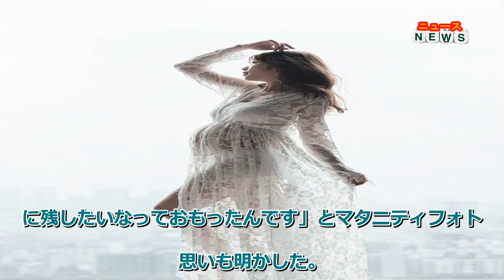最新ニュース 第1子妊娠中の舟山久美子、お腹ふっくらマタニティフォト公開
【モデルプレス＝2021/07/23】第1子を妊娠中のモデルの“くみっきー”こと舟山久美子が22日、自身のブログにてマタニティフォトを公開し、反響をよんでいる。

◆舟山久美子、マタニティフォトを公開

この日、「マタニティフォト」と題してブログを更新。船山は「皆さんこんにちは先日、夫婦でマタニティフォトの撮影をしてきました」と報告し、ふっくらと大きくなったお腹へ夫が手を添える夫婦ショットや、舟山のソロショットなどのマタニティフォトを複数枚公開した。

続けて「とても素敵な仕上がりに本当に大満足です！」と嬉しそうにコメントし、今回、マタニティフォトを撮影するきっかけとして「結婚式がコロナの影響で出来ていなくて、元々ウェディングのプロデュースをお願いしていたhaute coutureの皆さんがとても素敵なお写真を撮っていたので…記念に残そう！と言う流れになりました」と経緯を説明。

船山は、コロナ禍での妊娠について「産院での検査を一緒にいけなかったり、立ち会い出産も出来なかったりと、ネガティブな面が目立ち」と述べる一方で、「お腹の赤ちゃんと一緒に頑張るぞ」と言う強い意志と覚悟が芽生えたと紹介。夫とは「絆が、より深まっているのを感じます」とつづり、「今だからこそ感じれる気持ちを写真に記憶と共に残したいなっておもったんです」とマタニティフォトへ思いも明かした。

◆夫が背中を押して撮影

また、翌日「2人で話し合って…」と題して更新したブログでは、「マタニティフォトは2人で話しあい撮影の2ヶ月前に撮る事を決めたのですが…！」とつづり始めた船山。「私は意外とズボラというか、めんどくさがりな面もあるので体型維持も、撮影イメージ考えるのも大変だからいいかな…？なんて思っていた時期もあったのです…笑」と明かしつつ、「はじめての妊娠だしせっかくだから記念に残そう！」と夫が背中を押してくれたという。

これらの投稿にファンからは「神秘的！」「記念になりますね」「めちゃくちゃ美しい」「素敵」「くみっきーいつも可愛いっ」「幸せをいつもお裾分けしてもらっています」などの声が寄せられている。（modelpress編集部）